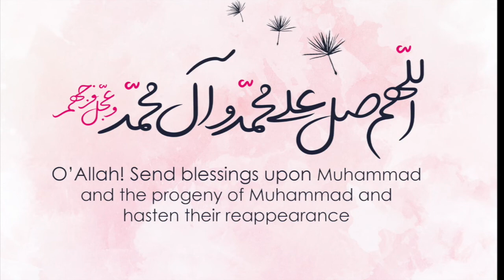Ep 1 - Prophet Adam (a.s.) | Nabiyo Ko Jaano | Br. Aliraza Panjwani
Nabiyo Ko Jaano is a series of lectures in Hindi/Urdu delivered in the Holy Month of Ramazan 1443 Hijrah by Br. Aliraza Panjwani on @Haji Nazarali Imambargah and